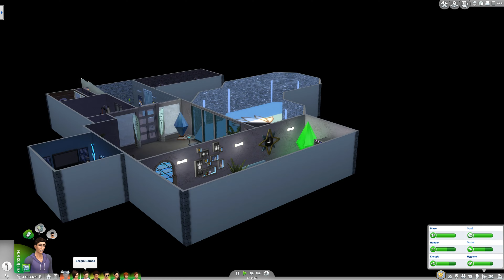Sims 4 [Großstadtleben]: Koch-FAIL #963 | Let's Play [DEUTSCH]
Let's Play Sims 4 Großstadtleben mit zaaap! [DEUTSCH]
Hier geht's zur Videobeschreibung ↓

Outdoor-Leben
An die Arbeit
Luxusparty Accessoires
Sonnenterrassen Accessoires
Wellness Tag
Coole Küchen Accessoires
Grusel Accessoires
Zeit für Freunde
Heimkino Accessoires
Romantische Garten Accessoires
Gaumenfreuden
Kinderzimmer Accessoires
Gartenspaß-Accessoires
Großstadtleben
Vintage Glamour Accessoires
Vampire
Bowling-Abend-Accessoires

System: Windows 10 Professional 64bit
Mainboard: Asus Z170 Pro Gaming
Prozessor: Intel i7-6700k  4x 4GHz
Grafikkarte: Nvidia GeForce GTX970 4G von MSI
RAM: 16GB HyperX Fury

3 Festplatten:
1x SSD von Samsung 256GB für Windows
1x HDD 3TB
1x HDD 1TB nur für Aufnahmen

Mein Zubehör:
Monitor: Acer Predator XB1  27"
2ter Monitor: Acer GD245HQ 23"
Maus: Logitech G600
Tastatur: Razer Black Widow Chroma
Headset: Steelseries Siberia Elite Prism
Lautsprecher: Logitech Z313
Mikro: Rode Podcaster
Mikro Spinne: Rode PSM1
Gelenkarmstativ: Rode PSA1